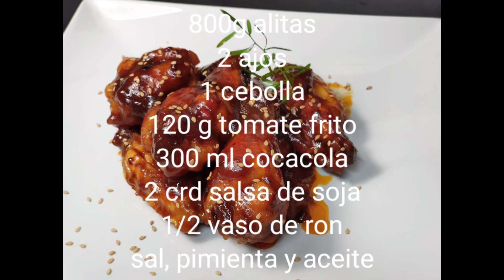Pollo a la Coca-Cola 🍗🥤!/ receta de la cocina de lila❤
800 g alitas
2ajos
1 cebolla
120 g tomate frito
300 mL Coca-Cola
2 crd. salsa soja
1/ vaso de Ron
sal, pimienta y aceite de oliva.